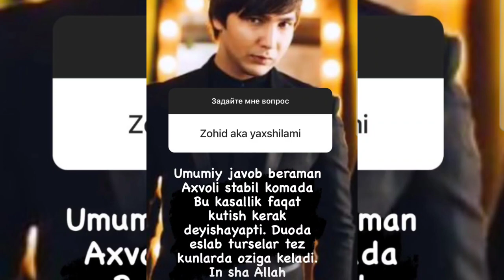ДУО КИЛАЙЛИК! БУГУН АХВОЛИ ОГИРЛАШДИ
Ассалому алайкум азиз диндошим каналимга хуш келибсиз! Бу каналда сиз оила бахти сирларидан хабардор буласиз Каналимга обуна булинг